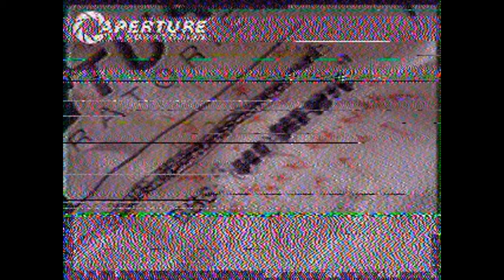PORTAL ARG PICTURES (DINOSAUR TRANSMISSION)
One guy requested this,,, Nice sound included